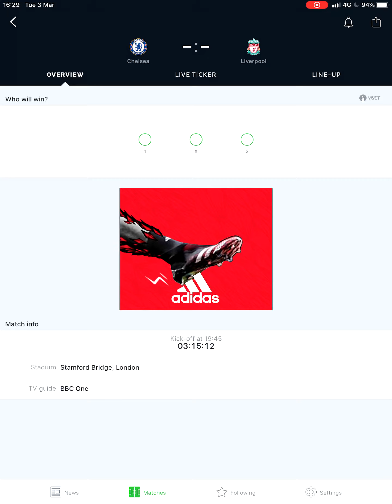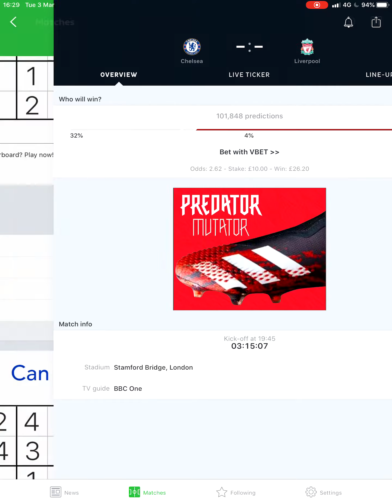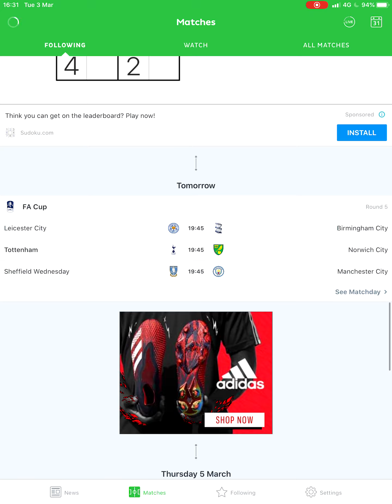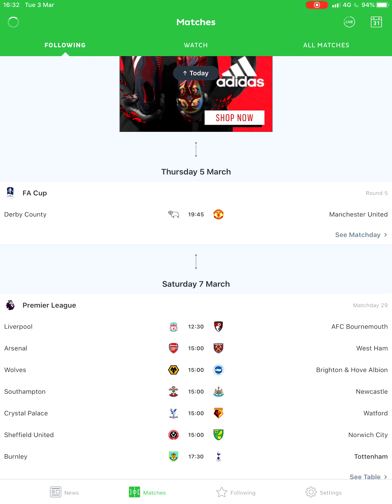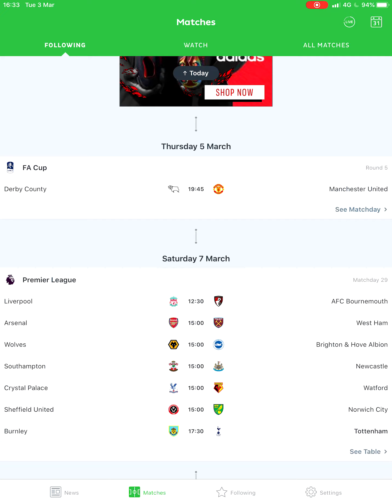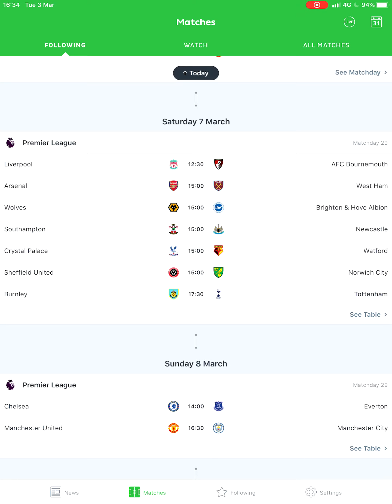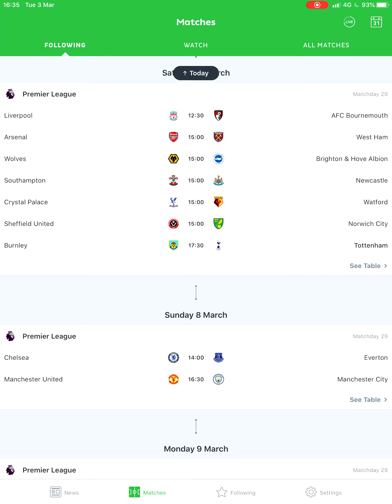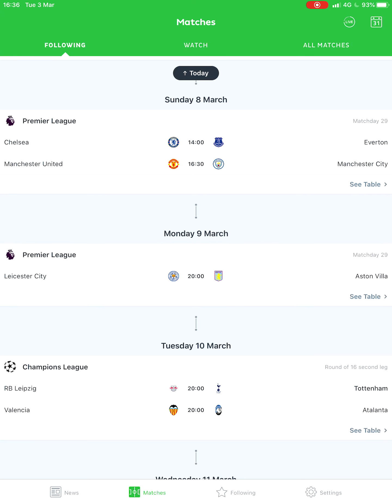Fa cup 5th round,Premier League and ucl 2019/2020 knockout stage predictions